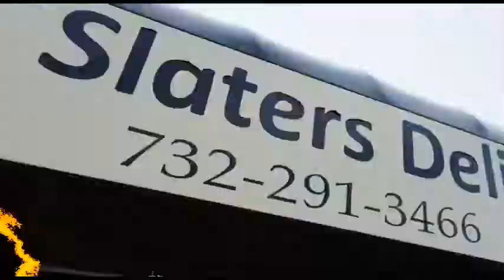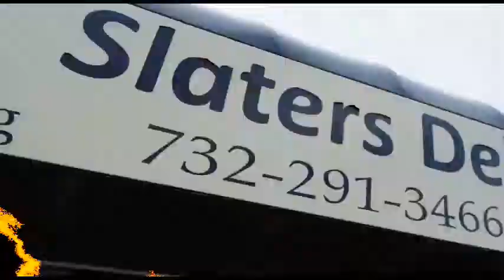Tooker's Tip- Episode 1 Freezing Pipes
Ryan Isellhomes Tooker gives his tip to help buyers avoid frozen pipes.